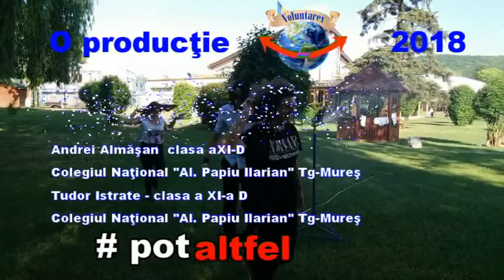Voluntarex Mures Clip